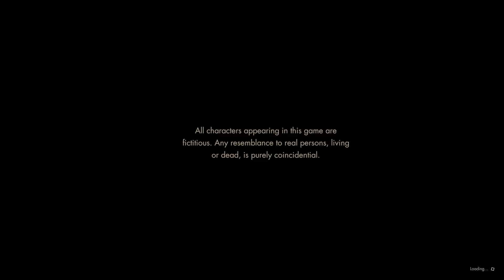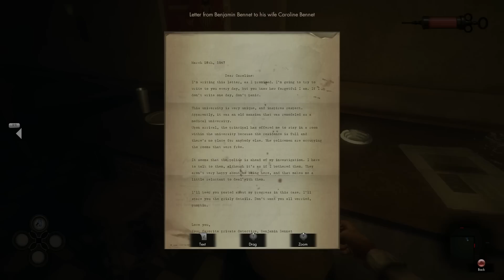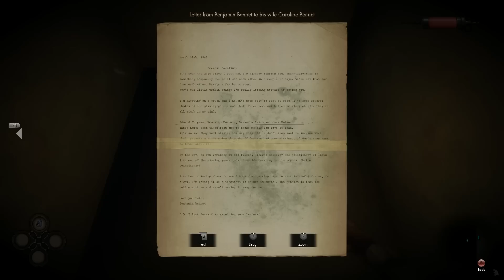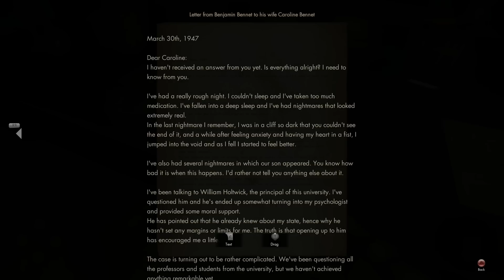The Crow's Eye Gameplay (PC HD)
The Crow's Eye pc gameplay (no commentary) with an xbox controller.
"Set against a backdrop of psychological terror, The Crow’s Eye is a first-person puzzle adventure in which you will use your wits to escape the abandoned Medical University of Crowswood, while investigating the mysterious disappearances of students and faculty 20 years earlier."